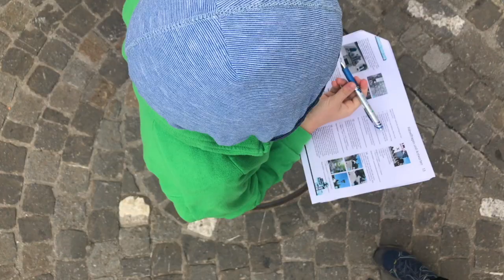Detective Trail Zug with KinderRegion and Swiss Family Travel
An intersting way to disover a city with kids is the Detective Trails. We tested the trail in Zug out for KinderRegion.